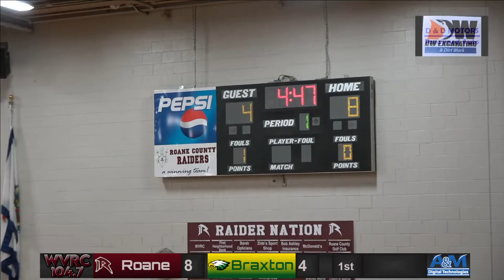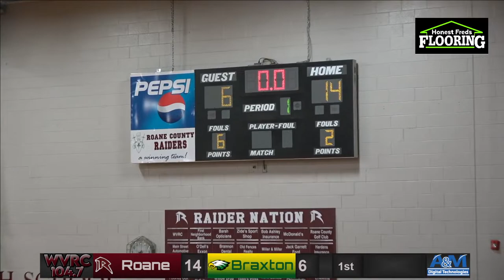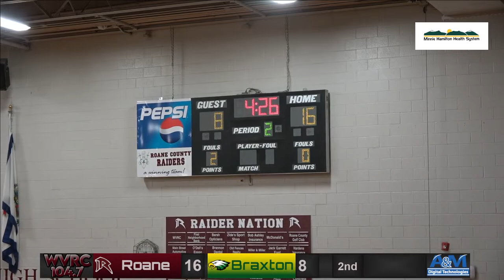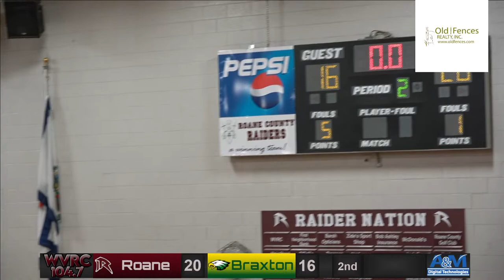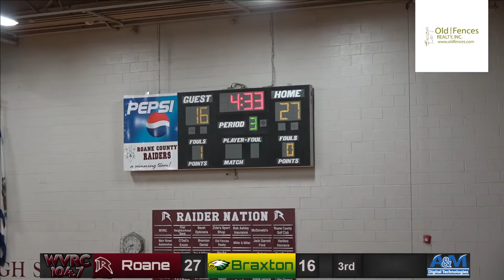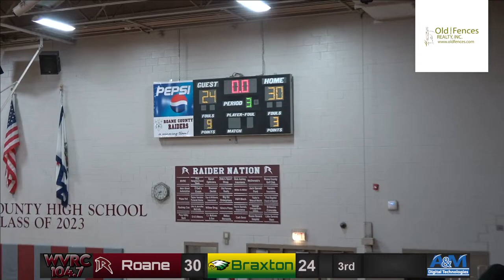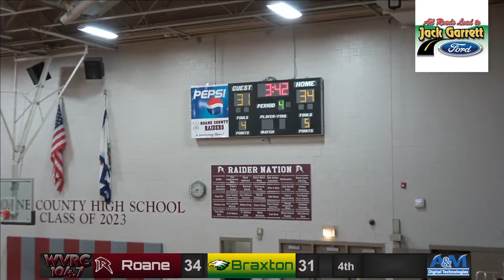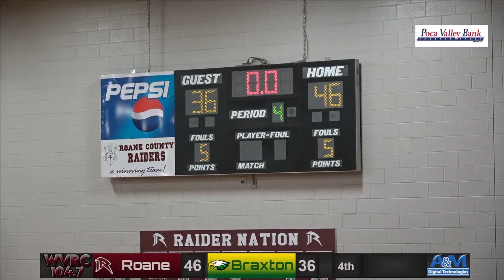Roane Co. vs Braxton Co. Varsity Basketball Game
LIVE from The Castle at RCHS